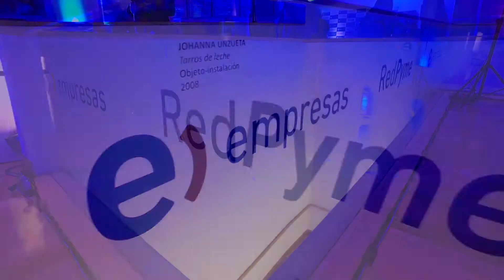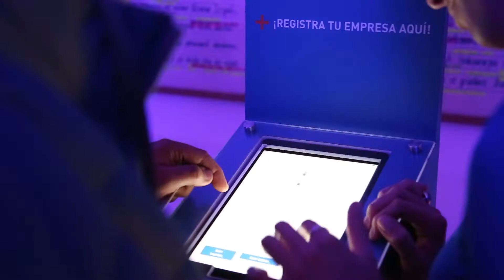Evento lanzamiento RedPyme | Entel Empresas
El jueves 15 de junio del 2017 se realizó el evento de lanzamiento de RedPyme. Un nuevo espacio digital que busca ser un punto de encuentro para la micro y pequeña empresa.
+info://redpyme.entel.cl